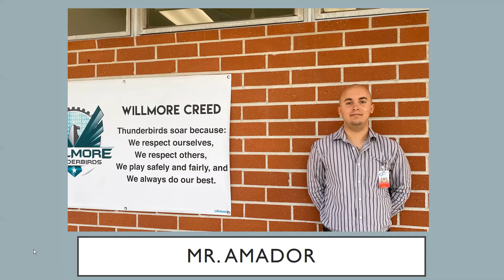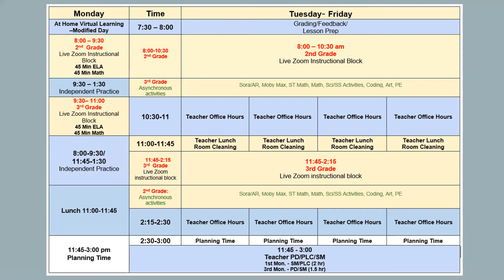VIRTUAL 2nd-3rdGrade Combo Schedule starting April 19th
This is Willmore's VIRTUAL 2nd-3rdGrade Combo Schedule starting April 19th!